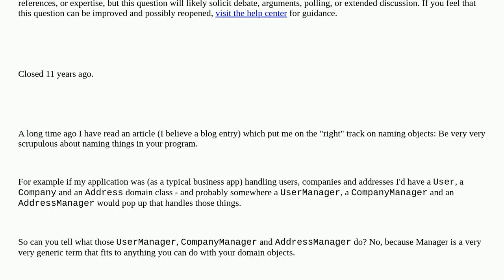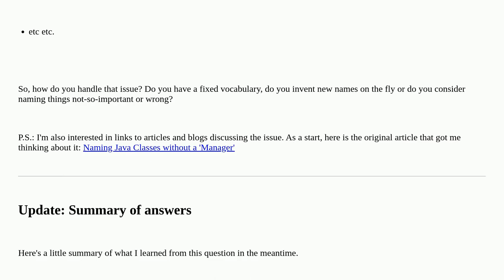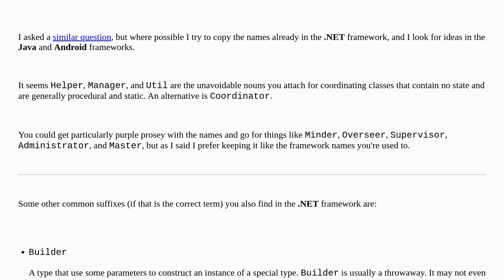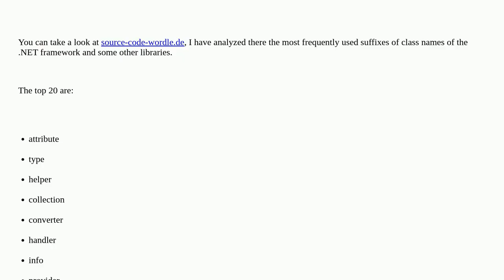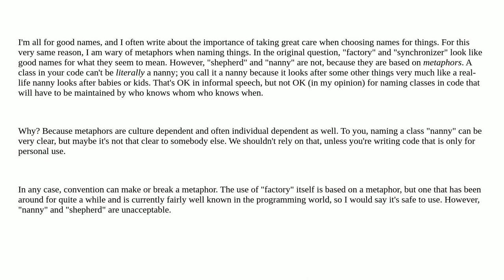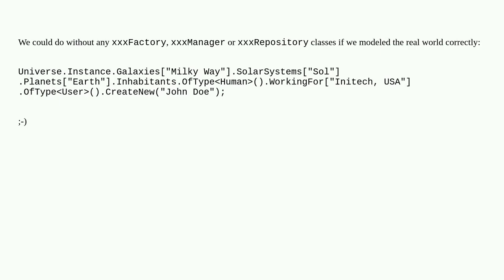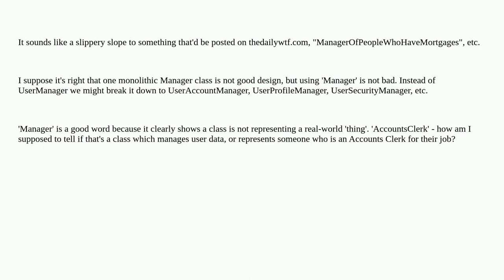Naming Classes - How to avoid calling everything a "WhatEverManager"? closed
A special thanks goes out to the community

  oop naming-conventions naming design-patterns